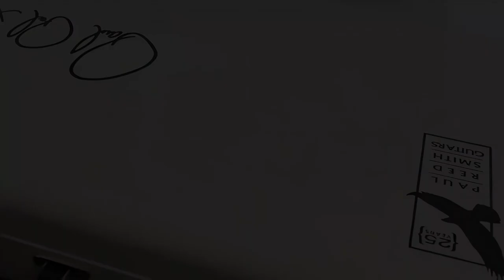ONE OK ROCK - Nothing Helps (Guitar Focus) Isolated Guitars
The Isolated Guitar Experience of ONE OK ROCK's "Nothing Helps"

Tuning: Eb

A lot of time and effort was put into creating these content for you. How about buying us coffee? You can use either one of the TIP JARS below.